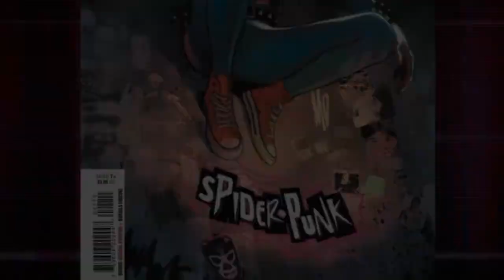Comic Review | Spider-Punk #1 | Marvel Comics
Writer Cody Ziglar Artist Justin Mason Colorist Jim Charalampidis Letterer Travis Lanham
ANARCHY IN THE SPIDER-VERSE! SPIDER-PUNK GETS HIS OWN SERIES! HOBIE BROWN is THE ANARCHIC SPIDER-PUNK — set to protect EARTH-138 with his ax in hand and his chaotic band of punk rockin’ heroes backing him!

Clay: @Clay_Harrison
Kyle: @Kylepedia
Adrian: @Adrian_Harry
Daniel: @eckospider
Josh: @cosmosis